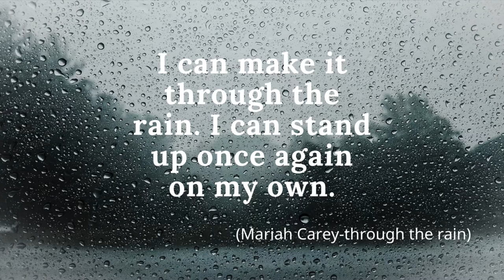ASMR | Sleep | no talking | rain zen music | 1hr | Part 7